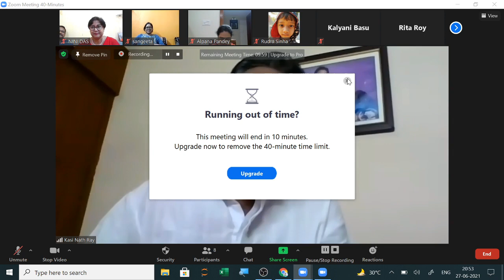MUSIC DAY || SUNDAY SPECIAL || CELEBRATING RD BURMAN BIRTH ANNIVERSARY